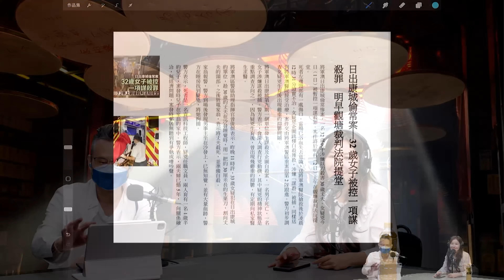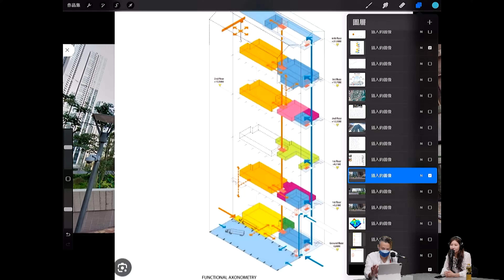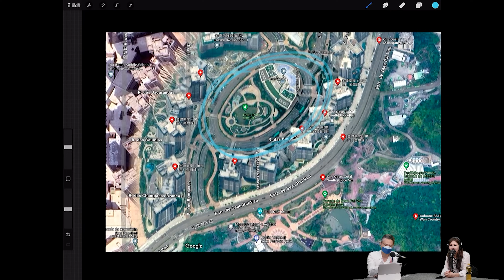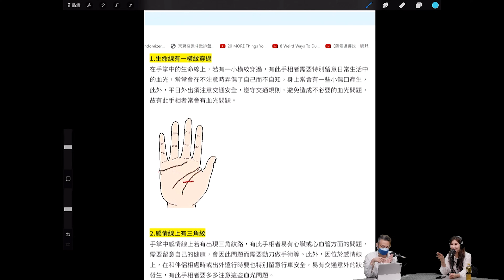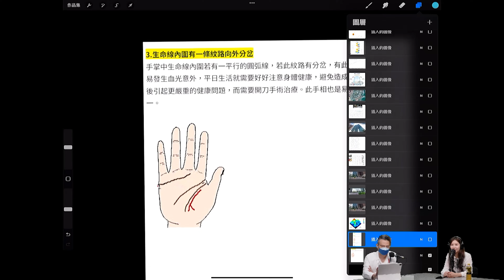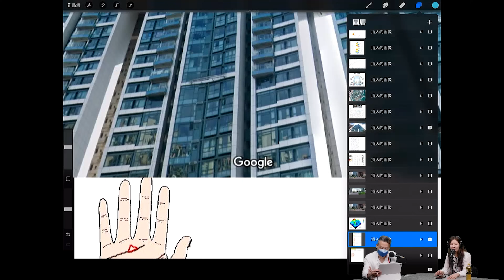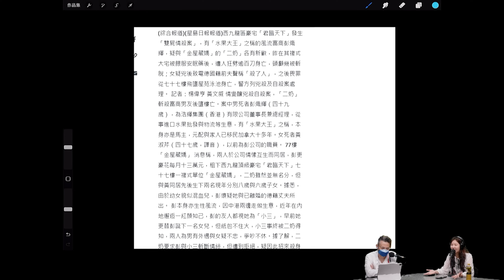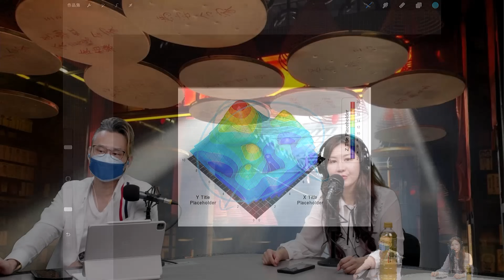解剖將軍澳殺夫案｜住所方向兇案大解構！〈玄緣學會〉 主持: 周法緣 02-07-2024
〈玄緣學會〉
逢星期二 晚上九點到十點